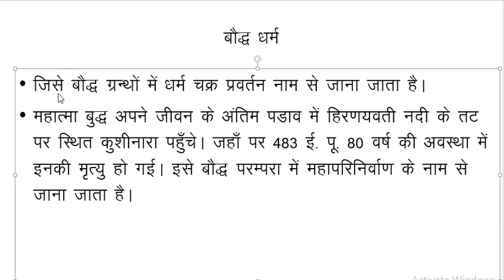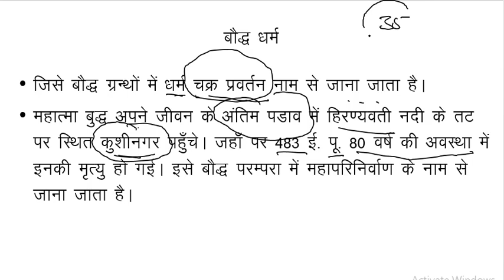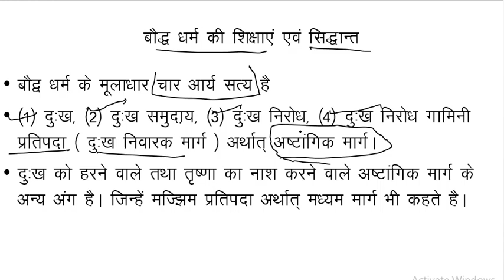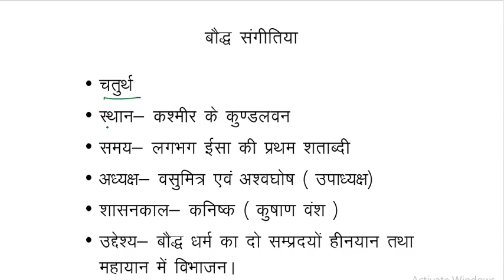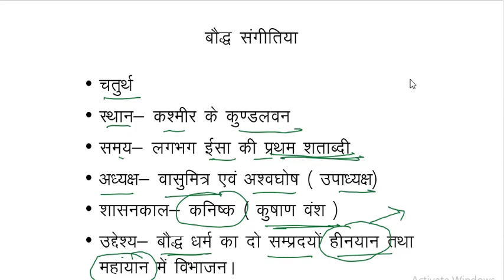बौद्ध धर्म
बौद्ध धर्म  पार्ट 1, for railway and  patwari, railway, ssc, bank,